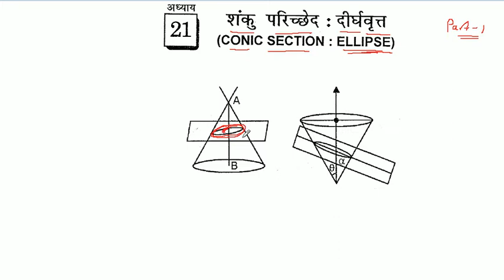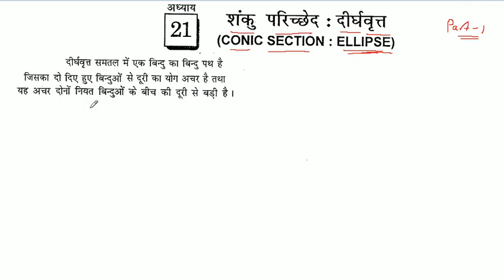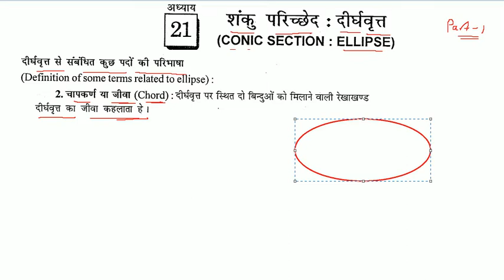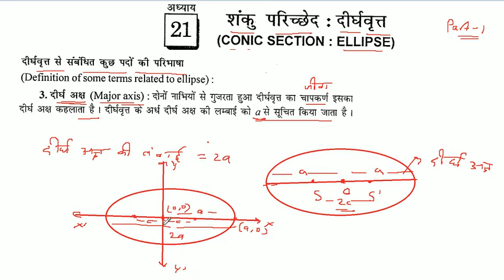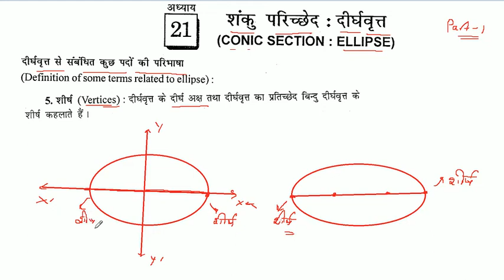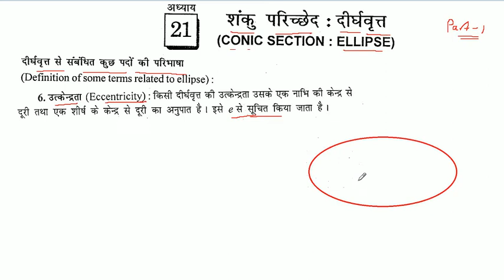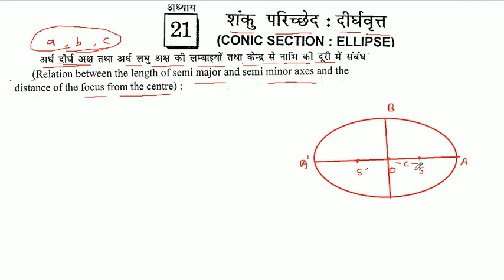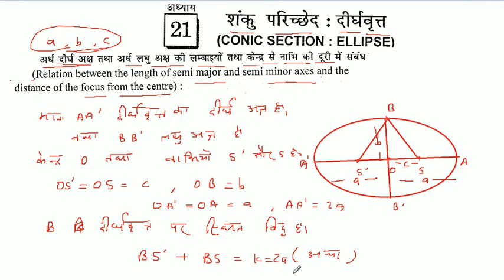Ellipse | दीर्घवृत्त | Dirghvrit | Class 11th maths in Hindi | K C Sinha Solution | Part 1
इस विडियो में दीर्घवृत्त पाठ के बारे में विस्तार से बताया गया है |